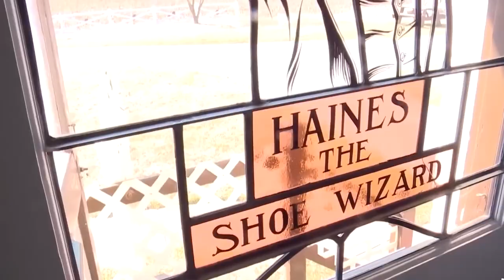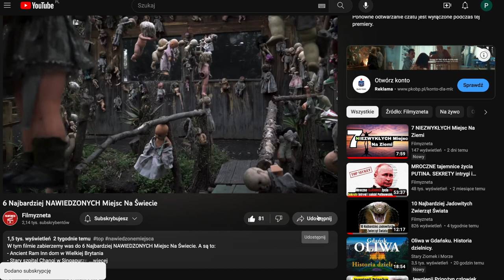10 Niesamowitych Domów Na Świecie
Najbardziej niesamowite domy,  jakie kiedykolwiek zbudowano. Od willi ze starej fabryki cementu po przezroczysty dom. Oto 10 Niesamowitych Domów Na Świecie.

0:00 Palais Bulles Willa Pierre’a Cardina
0:59 Steel House Robert Bruno
2:36 Dom Z Kamienia Casa Do Penedo
4:03 Nido De Guetzalcoatl Javier Senosiain
4:59 Treehouse Turyn  Luciano Pia
5:57 Dom Kereta Warszawa
7:12 Dom Samolot W Libanie
7:54 Dom But Pensylwania Mahlon Haines
8:43 La Fábrica Dom W Cementowni
10:10 Przezroczysty Dom Tokio Sou Fujimoto
11:16 Zakończenie, Kliknij Subskrypcje